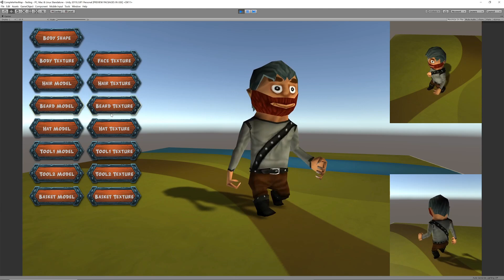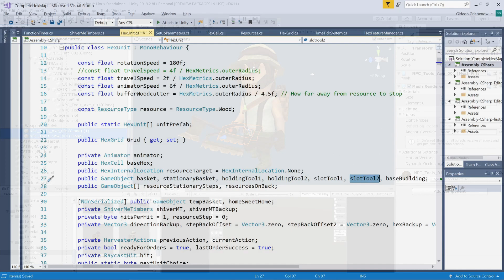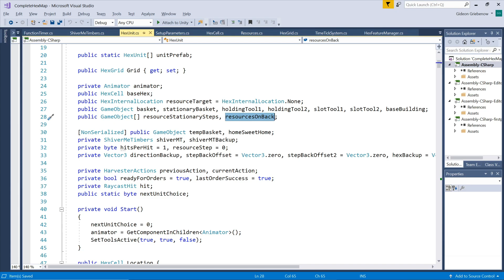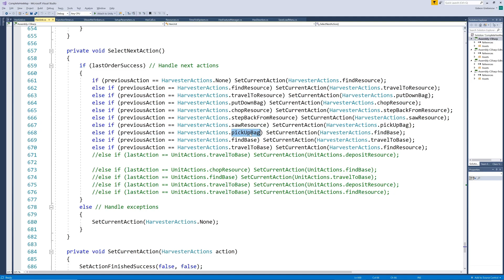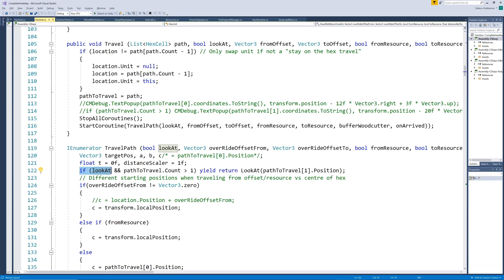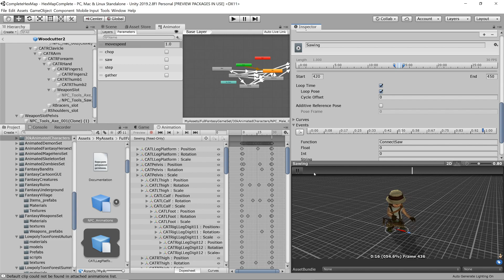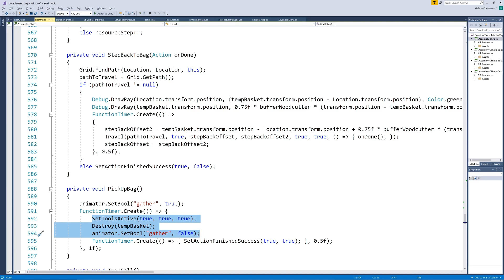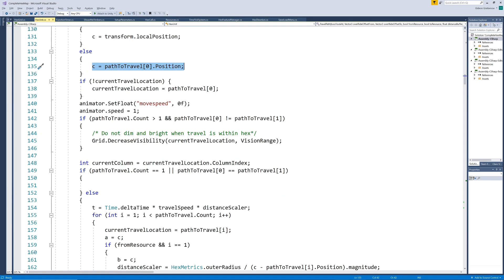[Unity3D Hex Map Game Dev] 12: Harvesting and Carrying Wood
Hello Unity fans. In our last video we created some variety in our characters, or meeples, so that all our woodcutters wouldn’t look exactly the same. We’ve also already managed to get the woodcutters to continue chopping down trees until there are none left, but they have not yet actually harvested the wood. It’s a real shame that all those resources are going to waste. Today, we will combine our existing woodcutter functionality with the structure and objects that form part of our meeples to allow us to visually gather the wood properly.

In the previous video we added an empty carrying basket to our woodcutter. It employed a skinned mesh renderer and was connected to a root bone to ensure it moves correctly during animations. But we haven’t made its content dynamic yet, and we haven’t allowed the woodcutter to put the basket down before chopping. When the basket is on the ground, we don’t want the animations to affect it anymore, so we’ll actually have a second basket with a normal mesh renderer for this purpose. To keep track of all of this, our unit script needs references to a few extra game objects, namely for the two baskets, as well as the axe and the saw. We will also want to swap the axe and saw out between his hand and his belt. You could definitely do this by adjusting the position and rotation each time, but while still in early development it’s easier to take game objects already in their correct places as parameters. So, in our meeple prefab we make sure the hand and the belt both hold an axe and a saw, and we will just enable and disable the correct ones when the time comes. Finally, we also have a placeholder for a cabin, to which he can return with his full basket. We also have references for the instantiated versions of the basket and the cabin. Finally, we need a list of prefab logs to put inside the baskets. The position and rotation of the basket on his back and the one on the ground is not exactly the same, so, you could have one array of resources and adjust the position and rotation differently for the two baskets, but I have again created separate prefabs with the logs already correctly positioned and rotated. These logs will be placed inside the baskets as the wood is harvested.
So, whenever a unit is created, we also instantiate its cabin. They occupy the same hex, and for the moment he will just walk straight through the cabin as if it doesn’t exist, but it gives us a visual placeholder so we know where the logs need to be carried to. Up until now, the woodcutter has always had his basket on his back, even while chopping, and he is also not yet sawing the wood into logs after felling the tree. So, we need to add a few extra steps to our cycle. We add a step to put down the basket before chopping, and two steps to saw the wood after the tree has fallen and to pick up the full basket again before heading home. Since we’re going to have to start swapping tools and baskets, we write a method we’ll use to make the correct ones visible at specific times. All it does is hide the one while making the other visible, based on the parameters supplied. It does this for the baskets and the tools, and also hides or shows the resources in the basket.
So, in order to have him put down the basket when he gets to the tree, we need to instantiate the temporary basket. We use the “gather” animation for visual effect, since he goes down on one knee to perform this task. Then we instantiate the object, and rotate it according to the woodcutter’s rotation to keep the rotation the same every time. We make the basket on his back invisible, but keep the axe in his hand. Then we place the empty basket a specific distance and direction to his left, out of the way of where the tree will later fall. We have to make sure what the height of the terrain is at that location, so that the basket isn’t stuck into the ground or hovers depending on changing elevation. Finally, we cancel the gather animation, and indicate that he is ready for the next order, which is chopping the tree.